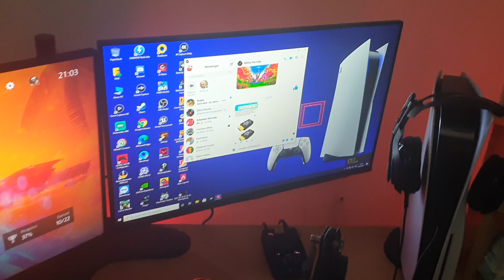Hai ca avem Setup daca e